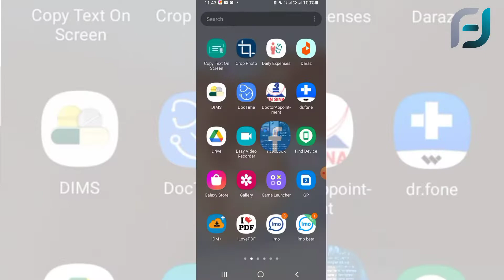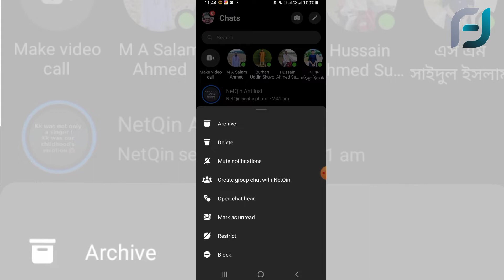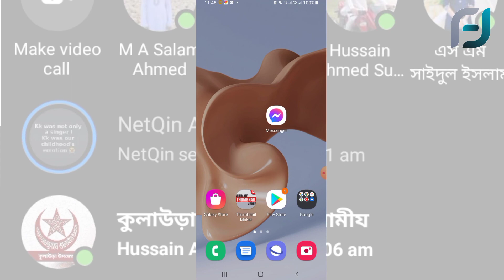মেসেঞ্জার নতুন সেটিংস | Messenger New Settings | NBN info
আমাদের চ্যানেলে সাধারণত চাকরির সব খবর নিয়ে কাজ করে থাকি। সরকারি বেসরকারি সব জবসার্কুলার নিয়ে কাজ করি। কিভাবে আবেদন করবেন তাও দেখিয়ে দেই।

√সবার প্রতি একটু ভালবাসা চাই♥

Releted Post.
facebook messenger active off, Is Facebook Messenger private, Messenger privacy settings,
Facebook chat Settings, Where is the menu button on Messenger, Messenger privacy settings Android, Is Facebook Messenger private and safe, How to make Facebook Messenger private, How to change Facebook Messenger layout,

Important Setting For Facebook Messenger